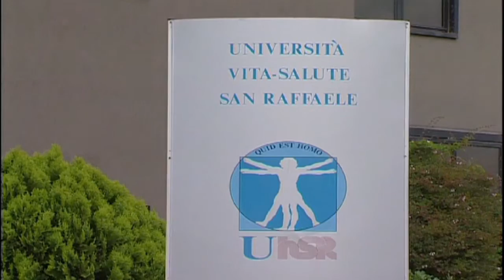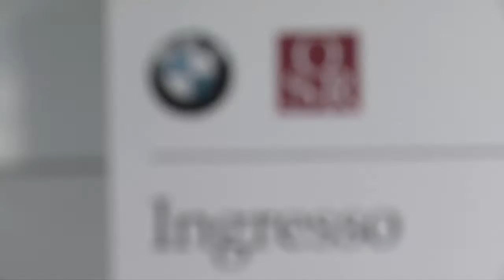BMW Research Unit - OSR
BMW Group Italia ha finanziato l'IRCCS Ospedale San Raffaele di Milano con quasi 2 milioni di Euro per sostenere la ricerca della medicina rigenerativa per la cura delle malattie neurodegenerative e della traumatologia midollare